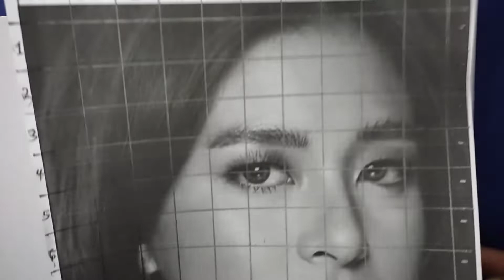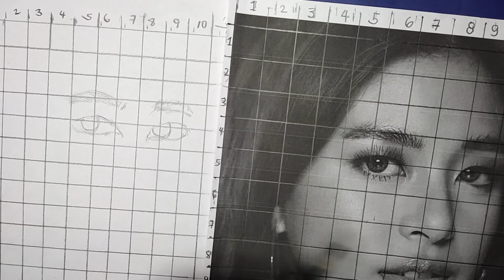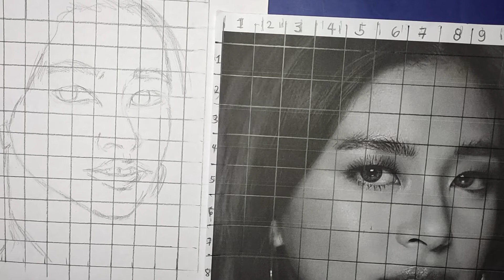how to make small size Drawing using Grid method TUTORIAL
hello guys welcome to my new video, for today paano nga ba gawin ang malaking picture to small. gamit ang Grid method, ang sukat ng ruler na ginamit ko ay scale. Tingnan nyo lang nang mabuti ang mga linya sa pahalang at pababa Kung saan nakatapat ay mga detalye sa mukha, katulad ng Mata, ilong, kilay, at iba pa. ang mga numero sa linya Mismo.

salamat sa iyong panonood o pagbisita 👋

materials I used:

- HB pencil
- 4b pencil
- ruler
- eraser